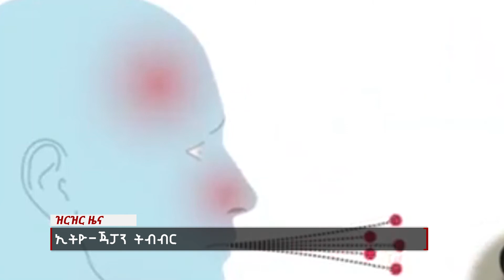ኢትዮ-ጃፓን ትብብር Nahoo News